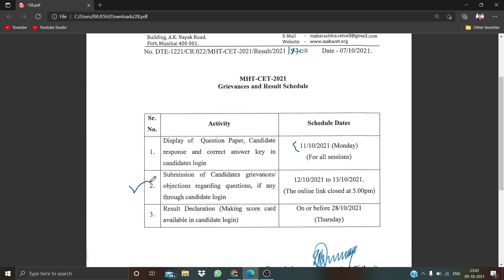MHT-CET 2021 | Submission of Candidate Grievances | Answer Key & Score Card Update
!!! WELCOME !!!